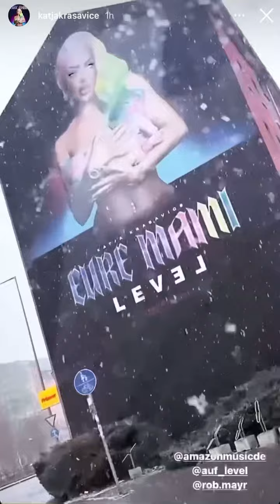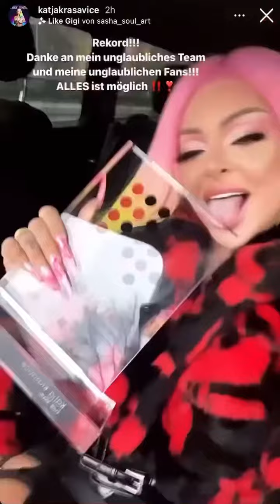Katja Krasavice - New Eure Mami Award!!!